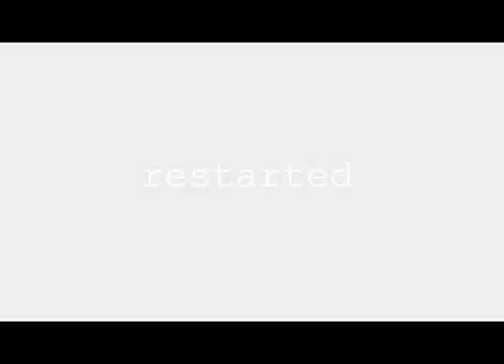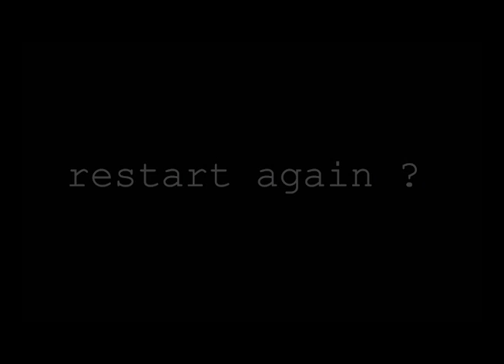Re Start MSE